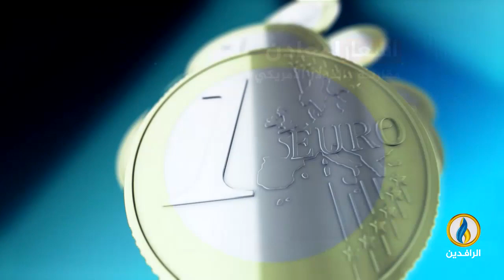أبرز الأخبار الاقتصادية على قناة_الرافدين ليوم الثلاثاء في